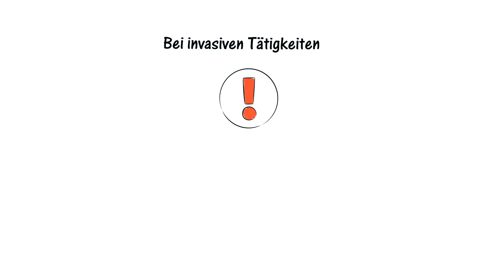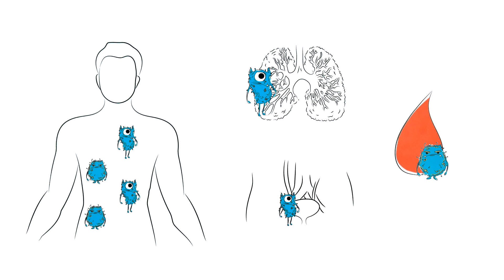Händedesinfektion zur Vermeidung von Infektionsübertragungen | Aktion Saubere Hände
In diesem Erklärfilm wird verdeutlicht, wie Infektionen durch eine konsequente Händedesinfektion vermieden werden können. Gerade im Umgang mit Patienten ist dies das A und O zur Vermeidung einer Übertragung von Bakterien und Viren.

Das Uniklinikum Tübingen bei Social Media und im Web - jetzt liken und folgen: